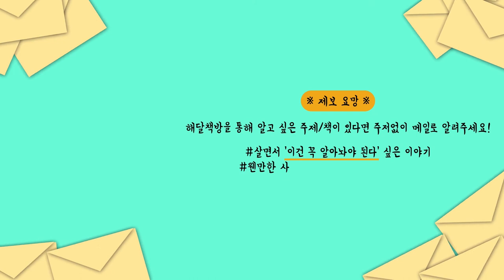코딩 책 읽으랬더니 게임을 하는 북튜버가 있다? │마인크래프트로 시작하는 코딩│이상원│마인크래프트 자바 에디션/코딩/명령어/RedstoneHotel/레드스톤호텔/프로그래밍/JAVA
이번 영상은 오래 전부터 배우고 싶었던 코딩 툴인 자바를 다루고 있습니다. 자바로 프로그래밍을 하면 웹사이트, 어플리케이션, 게임, 자동화 시스템 등을 직접 만들어 볼 수 있다고 하는데요, 개인적으로 스팀이나 구글플레이에 올릴만한 인디게임을 만들어보는게 소원이라 차근차근 배워가보려고 합니다.

자바는 게임제작에 그닥 많이 사용하는 편은 아니라고들 하지만, 게임 마인크래프트가 자바를 이용해 만들었다는 사실은 제 호기심을 충분히 자극시켜주었습니다. 자바를 익히기 전, 우선 코딩이 무엇인지에 대한 이해를 해야할 것 같아 관련 책을 찾아보던 중 책 ‘마인크래프트로 시작하는 코딩’을 발견했죠. 오늘은 책에서 익힌 몇 가지 명령어들을 직접 시연해보는 시간을 가져보겠습니다.

영상 초반부터 명령어를 쓰면 지루해질 것 같아 공개맵인 ‘Redstone Hotel 1.0’을 다운받았고, 호텔 구석구석을 돌아다니며 어느 부분에서 코딩을 이용했는지 눈으로 확인해보려고 합니다. 레드스톤 호텔을 다 둘러보고난 후에는 책에서 다룬 몇 가지 명령어들을 시연해볼 예정이며, 영상 마지막에는 호텔 맵에 숨겨진 미지의 세계로 들어가봅니다.

앞으로 채널이 커지고 단골 구독자분들이 늘어나게 된다면 책 내용을 마인크래프트로 만든 후 함께 플레이 해보는 시간을 가져도 좋을 것 같네요 :)

🙋권장 시청자🙋
자바 코딩에 관심있지만 배경지식이 전무한 사람 (초등학생 포함 모든 분)
마인크래프트에 관심있지만 배경지식이 전무한 사람 (초등학생 포함 모든 분)

~0:58 책,마인크래프트,코딩소개(쉐이딩팩 설치상태라 화면이 약간 버벅댐)
0:59 레드스톤호텔 (여기서부터 버벅x)
1:53 에메랄드로 방 키 얻기
3:00 바(Bar) 바닥의 발광석 조명
3:12 수영장 2층 탈의실 수동문
3:24 엘리베이터 타기
4:07 방 키 이용해서 방 들어가기
4:53 키 없이 방 들어가기
          teleport 명령어
5:28 옷장에 숨겨짐 비밀의 문
5:45 5층 디럭스룸 테라스에서 발견한 이상한 구멍
6:20 에메랄드 없이 방 키 얻는 방법
6:50 맵개발자 이름과 얼굴
7:07 호텔 전기실
7:25 spawnpoint 명령어
          clone 명령어
9:01 time set 명령어
9:10 weather 명령어
9:18 command_block 명령어
         반응형, 연쇄형 블록
11:15 레드스톤 중계기를 이용해 커맨드 블록 연결하기
12:39 scoreboard 명령어
            kill 수 표시
12:52 effect give 명령어
            부스터효과
13:51 fill 명령어
            높이100 벽 세우기
14:44 particle 명령어
            분수만들기
15:29 summon 명령어
            공중에 뜬 닭 움직이게 만들기
16:17 effect give(2)
16:43 활 포물선을 따라 자동으로 블록 생성
17:26 레드스톤을 이용해 자동으로 블록 생성
18:31 던전으로 가는 구멍
19:56 끝